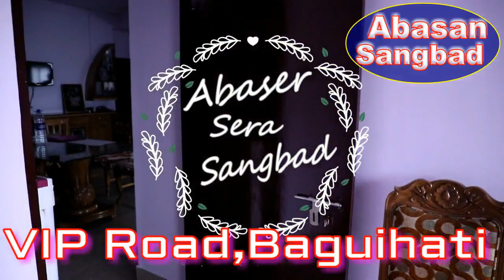Resale 4BHK flat in Baguihati, VIP Road, North Kolkata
VIP Road walking distance 40 seceonds.
Baguihati Bus Stopes, 44 Bus Stand, Market, Nursing Home,
School, 24 hours Security available.
Building - G+5, Buid up area- 1400 Sq. ft.
4 BHK & 2 Bathroom - 2, Balcony - 2 North side

Shyam Plaza, Fifth Floor
Hatiara Road, Baguihati
আবাসের সেরা সংবাদ
আবাসন সংবাদ
Abasan Sangbad
Office at Jodhpur park,
Kolkata - 700068